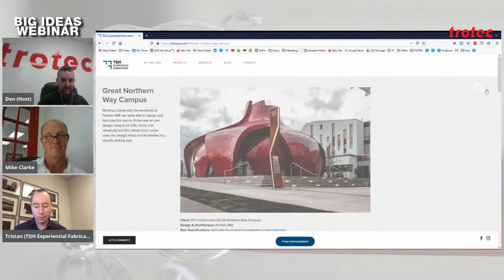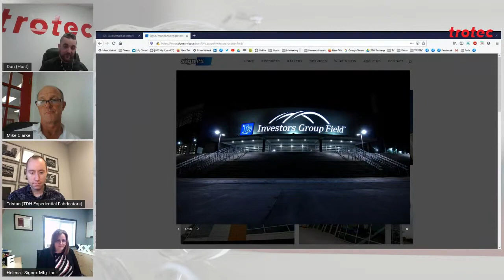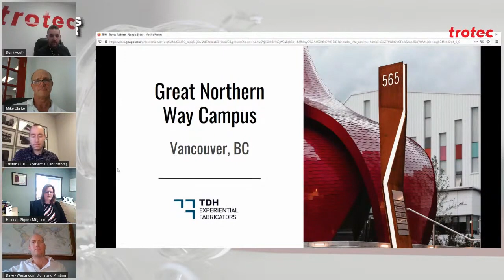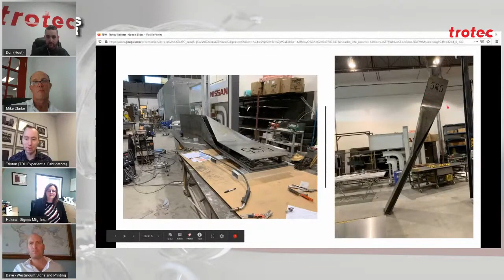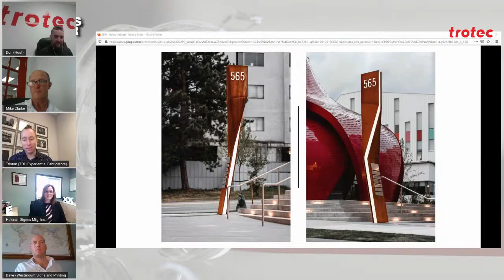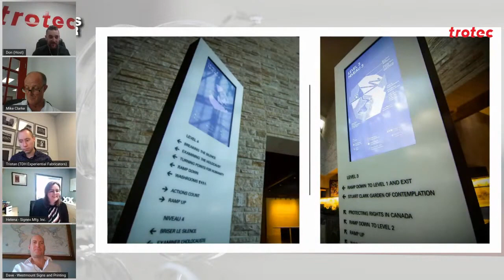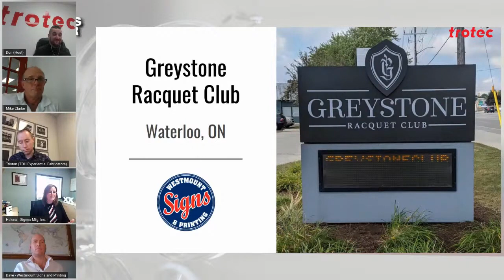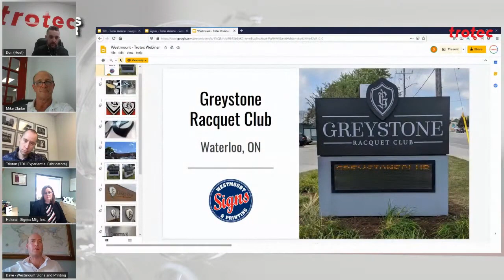Big Ideas Webinar: Panel Discussion on Large Format Laser Cutting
Watch this very special webinar on large format laser cutting applications held by Trotec Laser Canada. The panel consists of end-user industry experts who share their insights on how they use their large format cutters, the challenges they face, and how they drive their business forward using these large industrial machines.